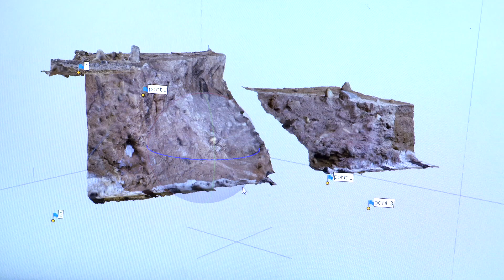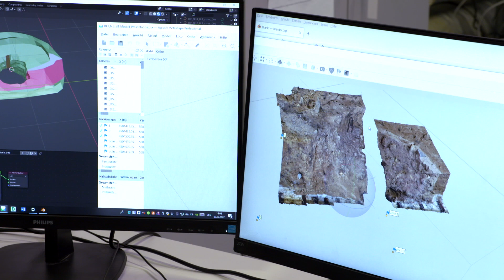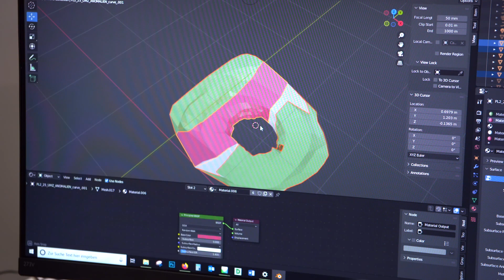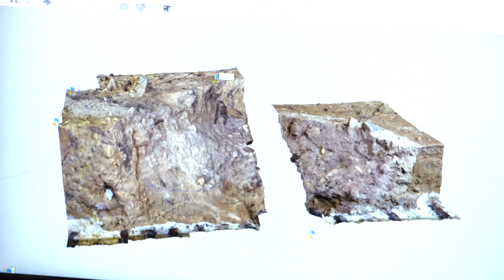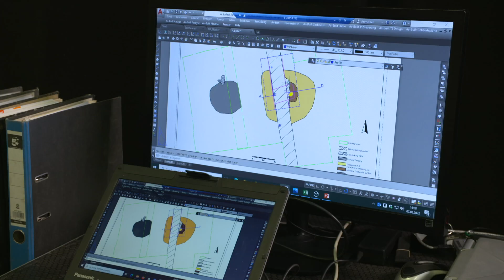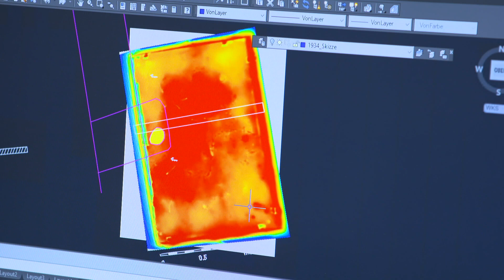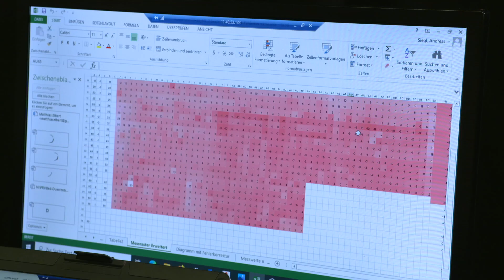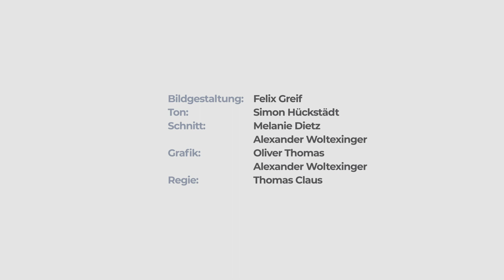Die Schamanin von Bad Dürrenberg: Rekonstruktion der Grabgrube | Archäologie exklusiv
Nach der Wiederentdeckung der Grabgrube der Schamanin sowie des Transportes der beiden Blöcke in das Landesmuseum für Vorgeschichte begann ein spannender Untersuchungsmarathon, der dem vorliegenden Material auch das letzte Geheimnis entlockte. Darunter ist auch das ursprüngliche Aussehen der Grabgrube, in die die Schamanin zur letzten Ruhe gebettet worden war. Welches Aussehen hatte die Grabgrube der Schamanin von Bad Dürrenberg? Welche modernen Methoden wurden genutzt, um die Grabgrube digital zu rekonstruieren?

Diese und noch weiteren Fragen beantwortet der Landesarchäologe Harald Meller in dieser Folge von "Archäologie Exklusiv: Neue Forschungen zur Schamanin von Bad Dürrenberg".

Das Grab der Schamanin von Bad Dürrenberg ist eines der Highlights in der Dauerausstellung des Landesmuseums für Vorgeschichte in Halle (Saale) und ein Fund von Weltrang. Die Tote wurde vor ungefähr 9.000 Jahren mit einer überreichen Ausstattung, die ihren Status als Schamanin untermauert, beigesetzt. Am 4. Mai 1934 tauchte es zufällig wieder aus dem Dunkel der Geschichte auf. In der neuen Reihe "Archäologie exklusiv: Neue Forschungen zur Schamanin von Bad Dürrenberg" des Landesmuseum für Vorgeschichte Halle (Saale) werden der Grablege und der Toten ihre letzten Geheimnisse entlockt. Dies gelingt mit Hilfe modernster Analyseverfahren und neuester archäologischer und anthropologischer Erkenntnisse.

Eine Thomas Claus Medienproduktion im Auftrag des Landesamts für Denkmalpflege und Archäologie Sachsen-Anhalt – Landesmuseum für Vorgeschichte in der Archaeofilm-Reihe "Archäologie exklusiv", 2022. "Archaeofilm" ist eine geschützte Wort-Bild-Marke des Landes Sachsen-Anhalt (LDA).

Bildgestaltung: Felix Greif
Ton: Simon Hückstädt
Schnitt: Alexander Woltexinger
Grafik: Oliver Thomas, Alexander Woltexinger
Regie: Thomas Claus